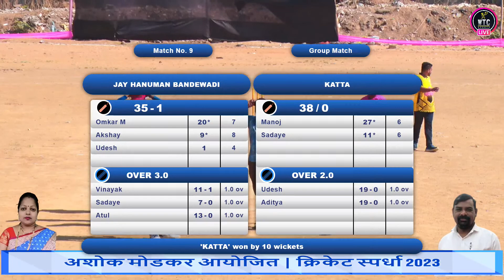Katta vs Bendewadi | अशोक मोडकर आयोजित | क्रिकेट स्पर्धा 2023 = (day-2)